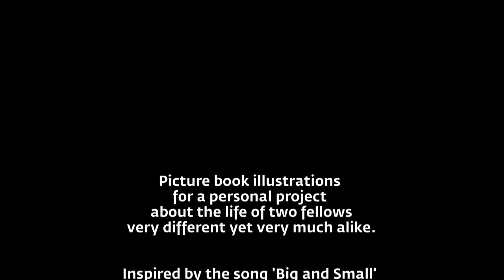Το μικρό και το ΜΕΓΑΛΟ - BIG and small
Picture book illustrations for a personal project about the life of two fellows very different yet very much alike.
Inspired by the song 'Big and Small' from the album 'Lilipoupoli'
Illustrations: Clair Georgelli
Lyrics: Marianina Kriezi